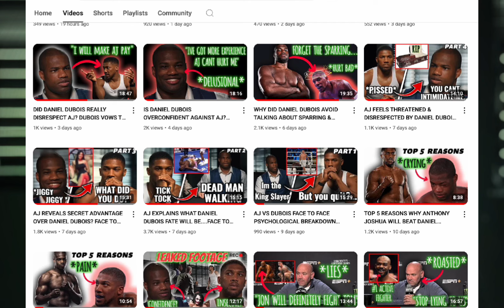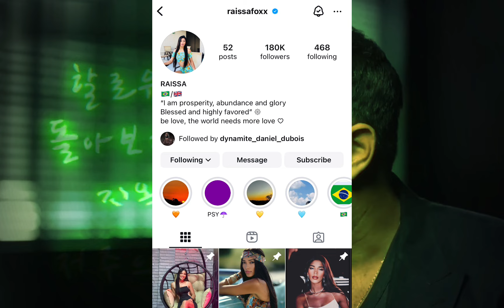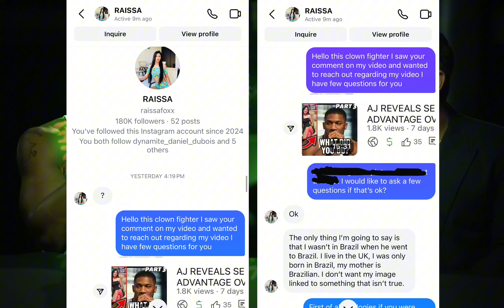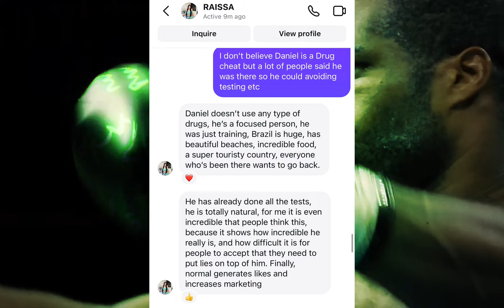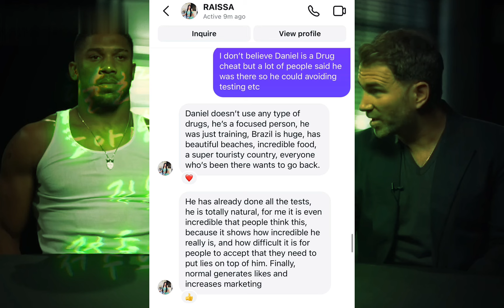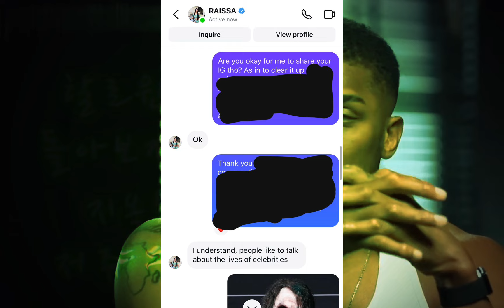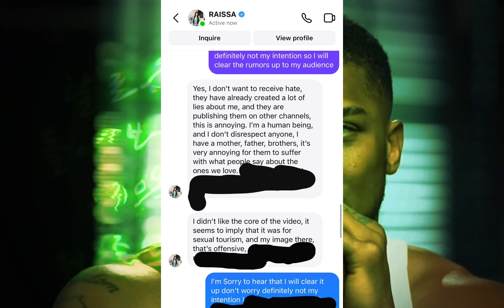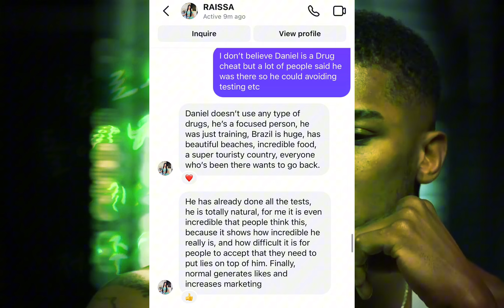"I WAS WRONG" THE TRUTH ABOUT DANIEL DUBOIS BRAZIL RUMOR – MY APOLOGY & SETTING THE RECORD STRAIGHT!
This is my apology video for a previous upload where the claims turned out to be false. In this video, I set the record straight and reveal the real facts. What does this mean for Anthony Joshua and Daniel Dubois in their upcoming fight? Who now holds the psychological edge after the truth has come to light?